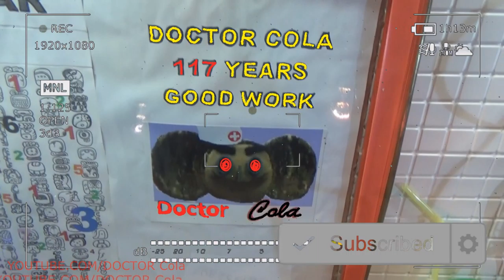Gift Kluna Tik Dinner #158 Package – Art Scary Stories Future World – Scary Coca Cola Crazy Art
Gift Kluna Tik Dinner Package!  Art Scary Stories Future World! Scary Coca Cola Crazy Art